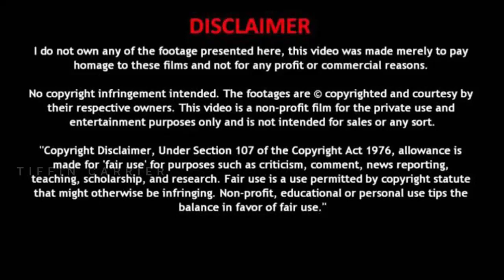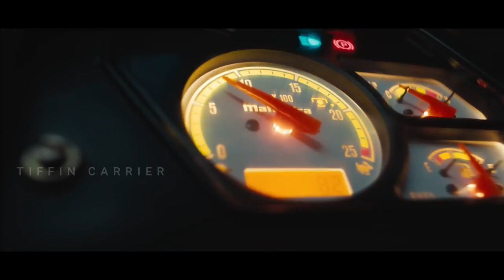Mahindra Tough Tractor|Kuruvai Season Offer|Rotawator Free|குருவை கொண்டாட்டம்|Mahindra Tractors